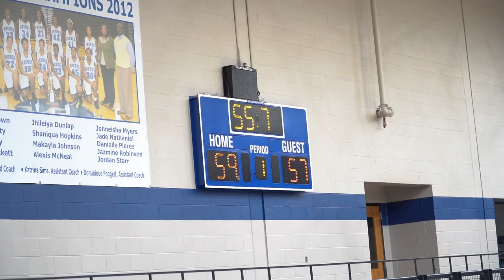Travis Stickney is CLUTCH!!!! Oceanside VS North Augusta!! FULL GAME HIGHLIGHTS!!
Two top SC Teams go down to the wire in this Heated Match up!! Travis Stickney takes over late!